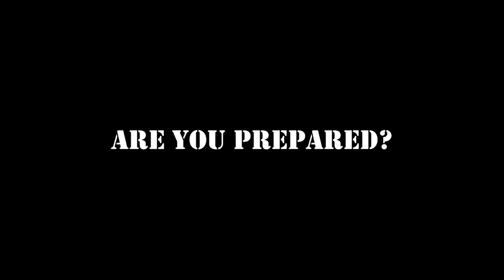The Regulator - A GTA V Cinematic Series's Trailer